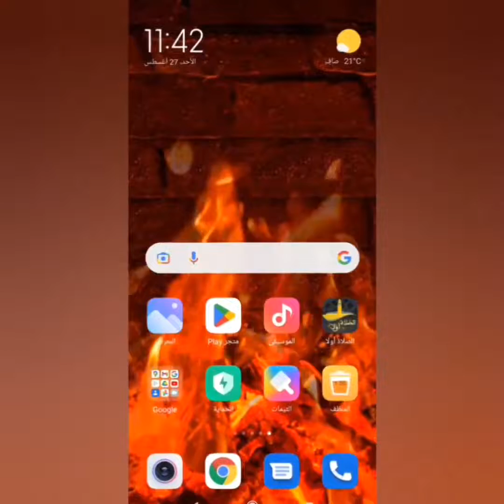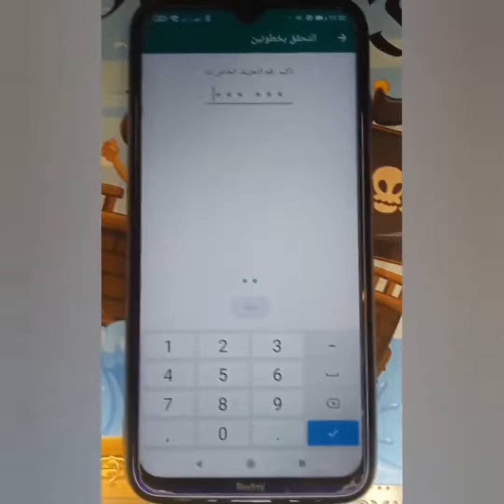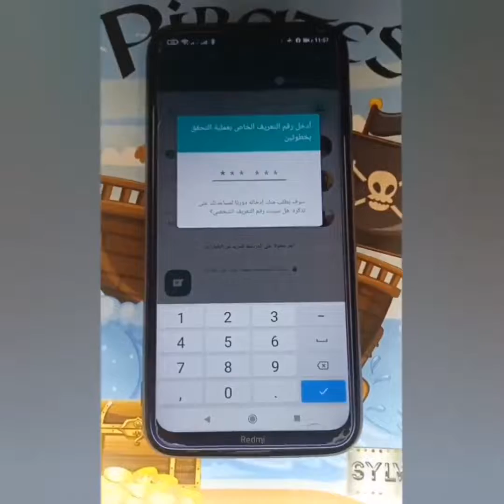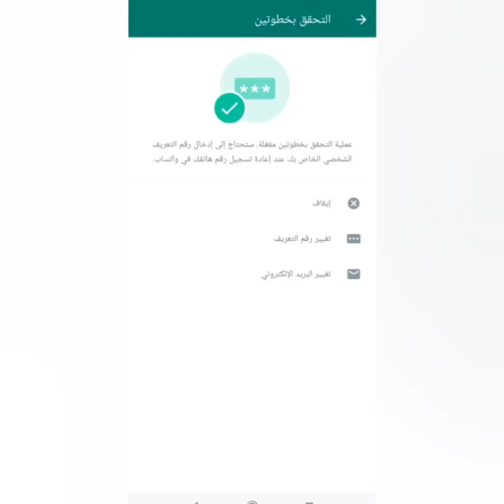تغيير رقم التحقق بخطوتين على WhatsApp